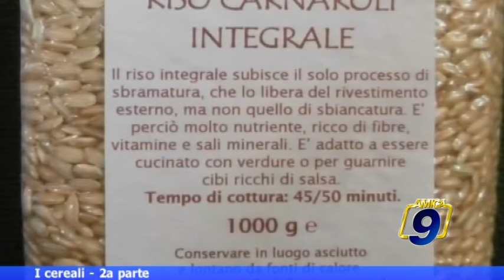MATTINAMICA | I cereali - 2a parte (26.11)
Seguici sulla nostra pagina Facebook! Guarda le videonews e gli approfondimenti su - il portale d'informazione della città di Barletta